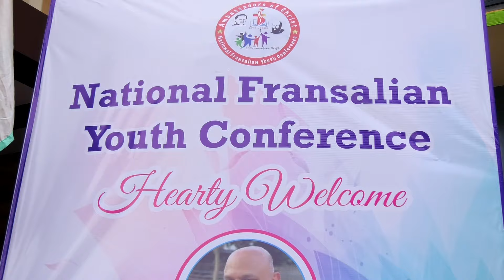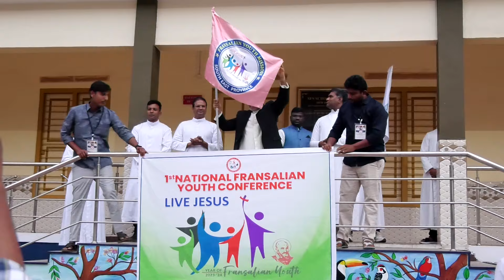1ST NATIONAL FRANSALIAN YOUTH CONFERENCE | 2024 | VISAKHAPATNAM | INAUGURATION CEREMONY, PART -1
1ST NATIONAL FRANSALIAN YOUTH CONFERENCE | 2024 | VISAKHAPATNAM